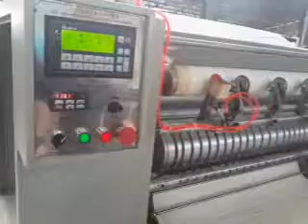XY BT 288 N folding kitchen towel machine（5 lines）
We main manufacture the Toilet Paper machine,Baby Diaper Machine,Facial Tissue ,Napkin Paper Machine,Paper Cutting & Packing Machine and the other machine.
Welcome any inquiry!
Cttn:Mr.Jeff Lin
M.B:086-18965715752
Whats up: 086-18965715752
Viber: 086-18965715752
Skype:machinejeff